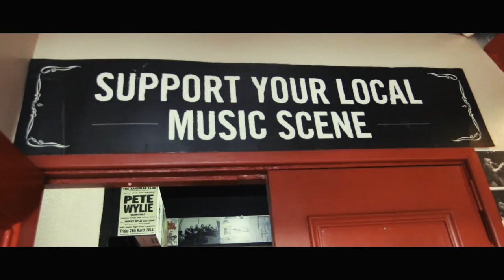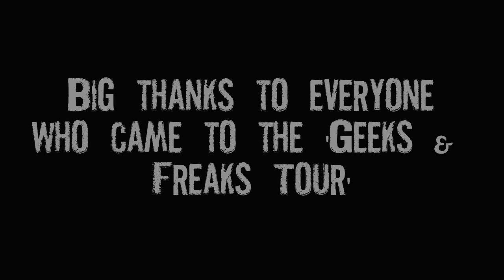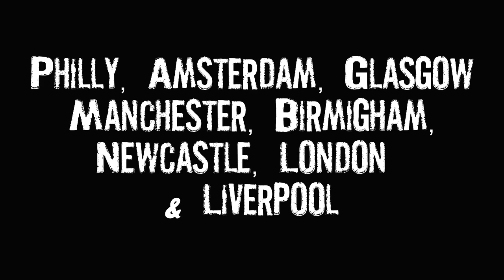Bronnie Geeks & Freaks Tour - Liverpool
CHECK OUT MY 1ST EP (SOCIAL REJEX) WHICH WAS #3 IN THE ROCK CHARTS